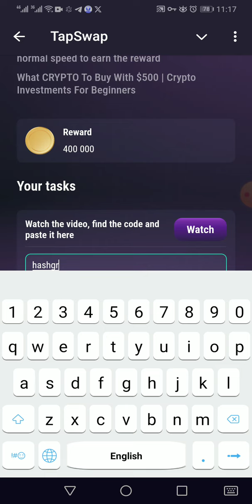what crypto to buy 500$ || tapswap code 28 july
1) what crypto to buy 500$

2) tapswap code 28 july

3)  what crypto to buy code